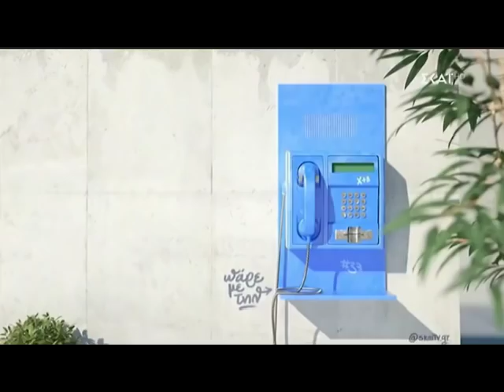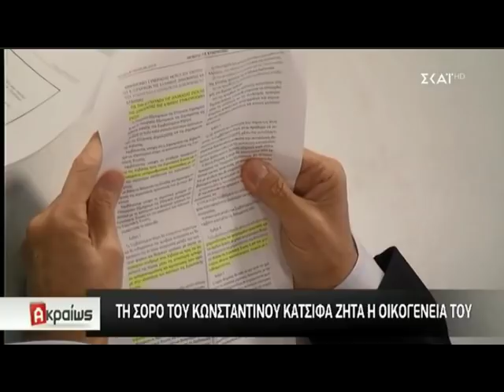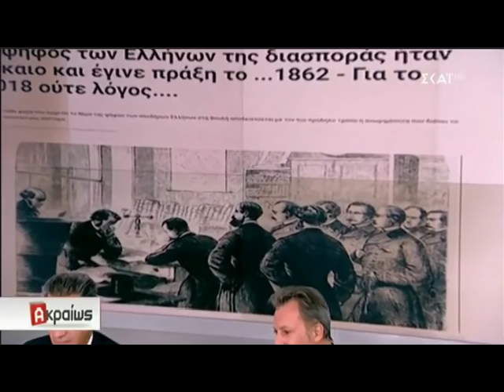Ολόκληρη η εκπομπή «Ακραίως» [04/11/2018]